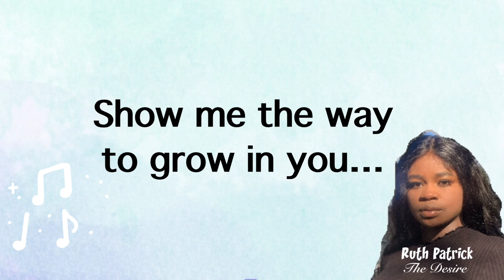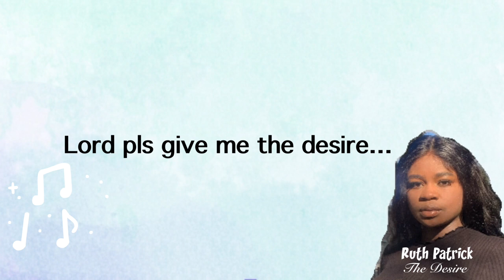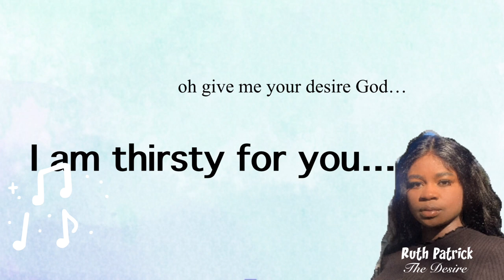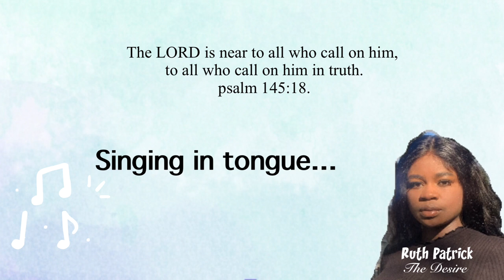Ruth Patrick - The Desire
Ruth Patrick- The Desire (Official Audio).

The lord is committed to those who are deligent in seeking his face, men who will serve him in truth and in spirit. Jesus has a lot to offer, seek his face daily and desire his all, power, strength, wisdom, grace and the gift of the resurrection.

we are God's handwork, created in Christ Jesus to do good works, which God prepared in advance for us to do. Ephesians 2:10.

For even the Son of man came not to be ministered unto, but to minister, and to give his life a ransom for many. Mark 10:45